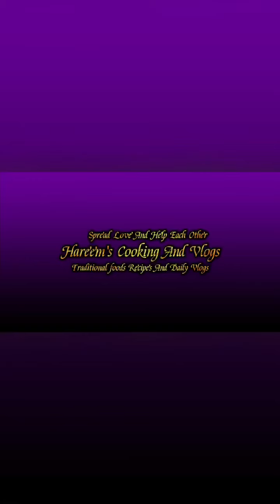‘’BOSSVI BY ENRIC BOSSER’’Most Beautiful Flowers Shop in Barcelona Spain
On our recent visit to Barcelona Spain we visited this beautiful flowers shop it was sooo beautiful that’s why we made a video to show you all